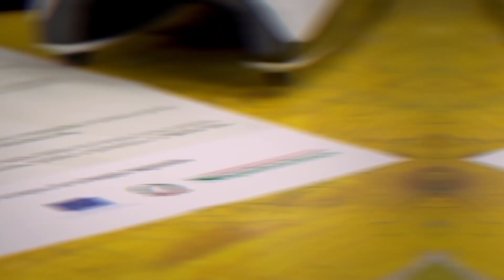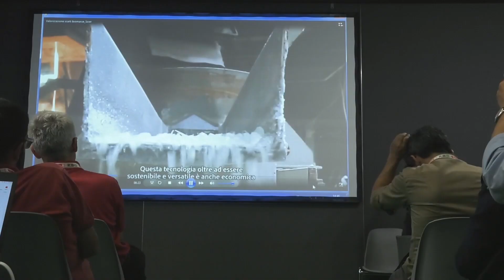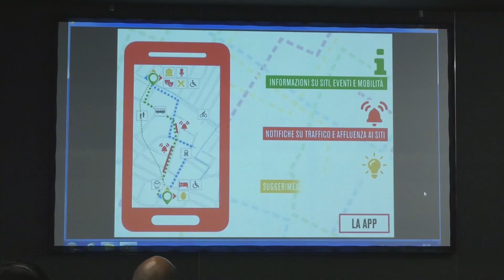Il concorso Io investo QUI 2018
L'impatto dei Fondi europei in Emilia-Romagna nelle storie e nei volti dei vincitori del Concorso spot video Io investo QUI 2018